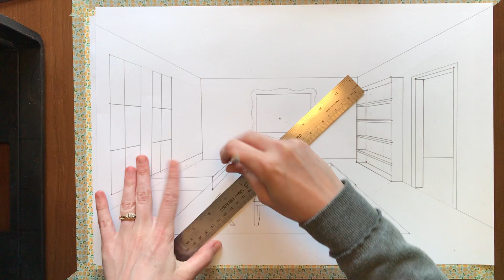Drawing a Bed in One Point Perspective